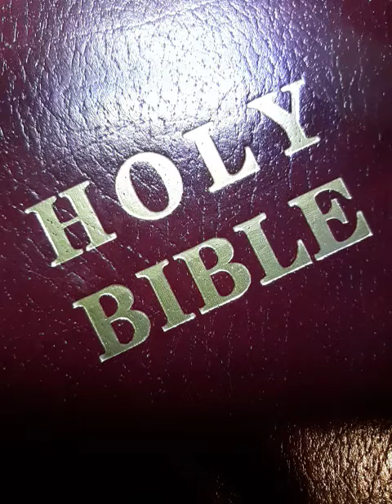End Times Christians- Last Days Events // Sadhu Sundar Salveraj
This Message was Given on 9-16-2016

Forever.
Amen

Good Channels

Good videos